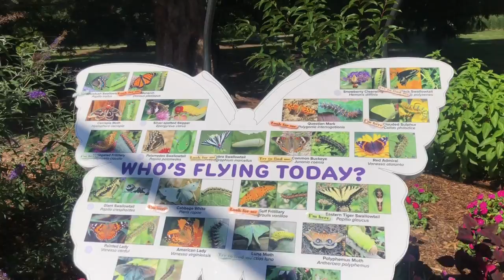My 3 yr old @ Botanical Garden 💐🌳Snippets 2022 | Children’s Garden